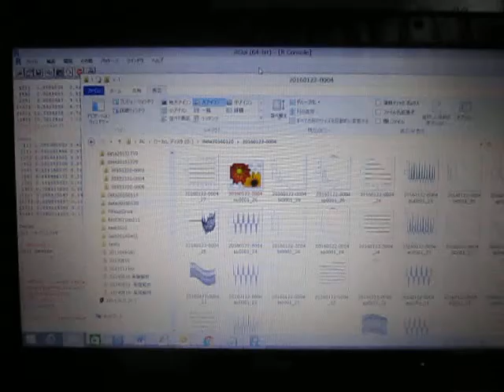オリジナル超音波実験 ultrasonic-labo